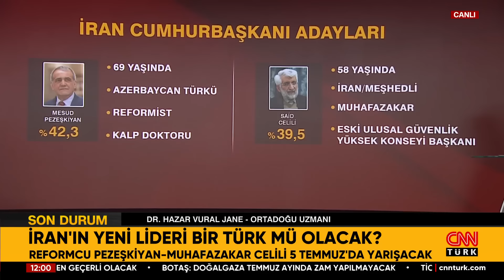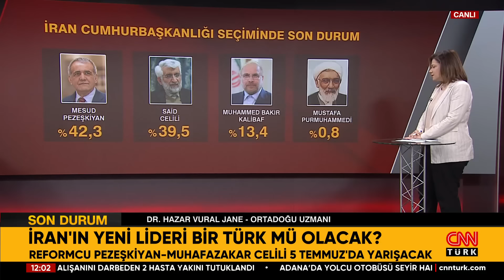İran'da Seçim 2.Tura Kaldı: Reformcu Türk Aday Pezeşkiyan ve Muhafazakar Celili Yarışacak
İran'da 14. Cumhurbaşkanlığı Seçimleri'nde, Mesud Pezeşkiyan 5 milyon 354 bin oy alarak önde giderken, Said Celili ise 4 milyon 875 bin 269 oy ile ikinci sırada... İran Cumhurbaşkanlığı seçimleri bu oranlarla beraber 2. tura kaldı. Reformcu Pezeşkiyan ve Muhafazakar Celili 5 Temmuz'da yarışacak.